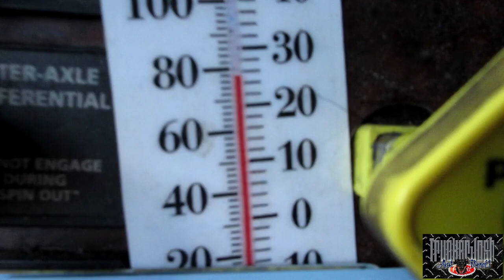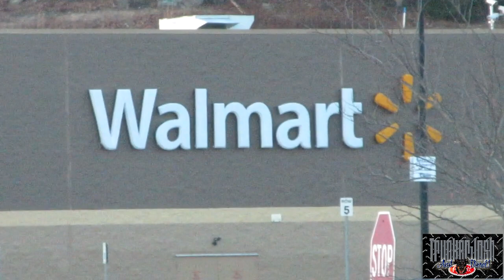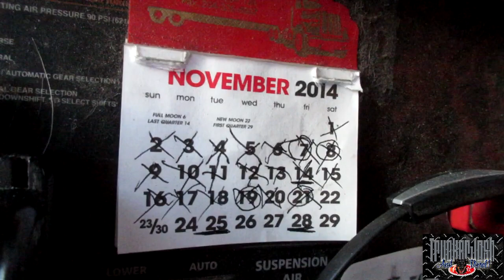AN ESKIMO IN NORTH CAROLINA (MLD213)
Fundraiser for MS Treatment for my Uncle Isaak! Dad's Brother. (Thanks so much for those who have helped out already!) Click the link for info on his story.